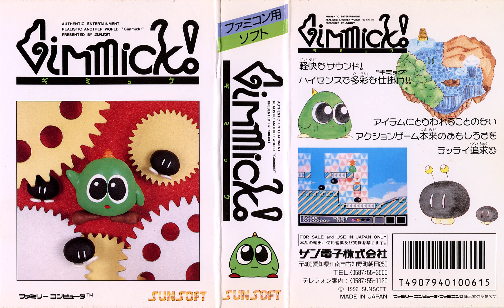Gimmick! (Famicom) - Identity Believer (Boss Serious Mode) [MIDI]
Composed by: Masashi Kageyama
Image: Game's japanese box art

now guys, this is serious... mode...